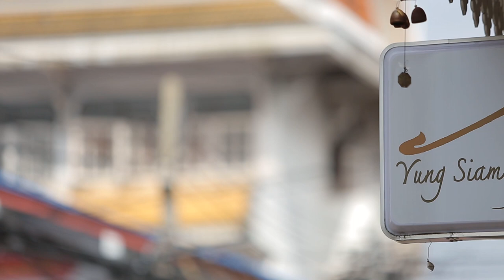อ.ยิ่งศักดิ์ พกกะทิอัมพวา พาไปชิมเมนูข้าวตังหน้าตั้ง ณ ร้านยุ้งสยาม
อ.ยิ่งศักดิ์ พก กะทิอัมพวา พาไปชิมอาหารไทยชาววังย่านพระนคร ที่ร้านยุ้งสยาม Thai Cuisine จะมีเมนูอร่อยเด็ดจากกะทิิัอัมพวาเมนูไหนไปชมกันเลยคร่ะ

พิกัดร้าน : 153 ซอยวัดสังเวช สามเสนซอย1 โดยเข้าทางถนนลำพูซอยข้างป้อมพระสุเมรุ แขวงวัดสามพระยา เขตพระนคร กรุงเทพมหานคร เปิดทุกวัน 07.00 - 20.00 น. โทร.094 810 6551

▲Line @yingsakfood